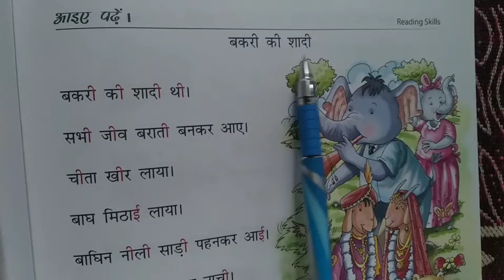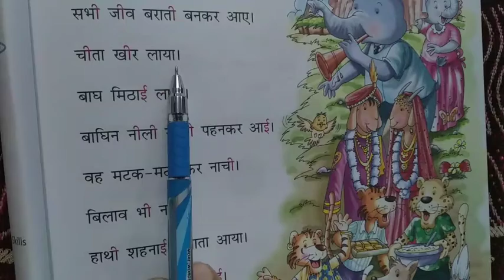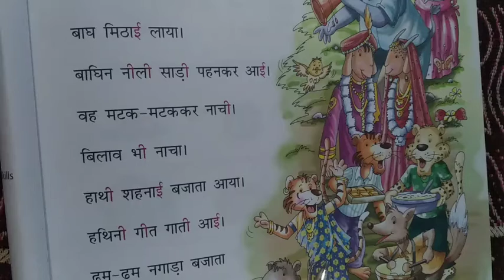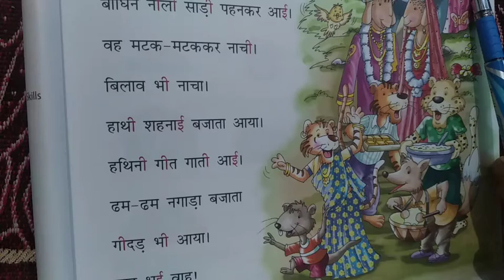Class - 1st Hindi Page No. 29